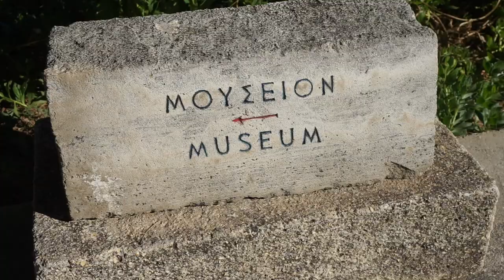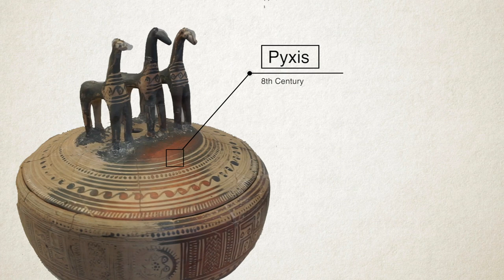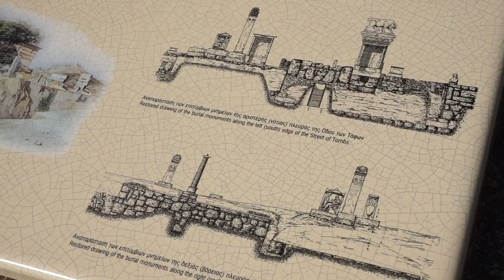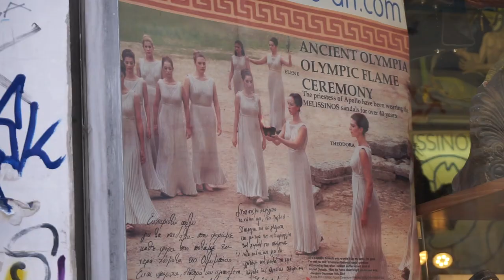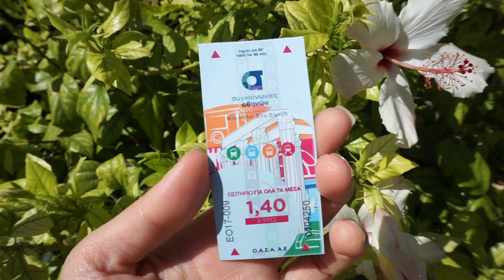Kerameikos and the poet sandal maker || Athens Travel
Follow me as I visit the Kerameikos cemetery and Melissinos the poet sandal maker in athens. I then take  a quick look at the panathenaic stadium before heading to a small market.

♥Equipment♥
1. Camera1: Sony a5100

♥ Editing Software♥
1. Final Cut Pro
2. Logic pro
Find me:
♥ Instagram➜ @tntbunnylo